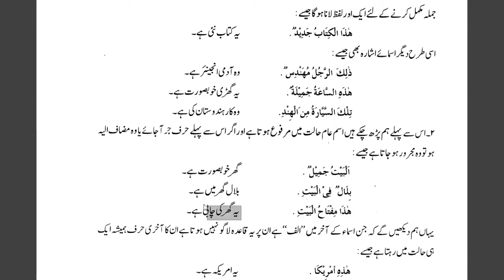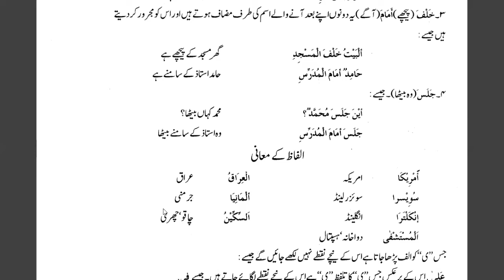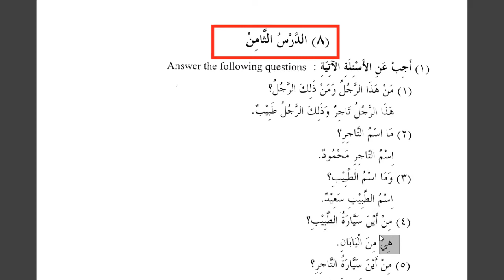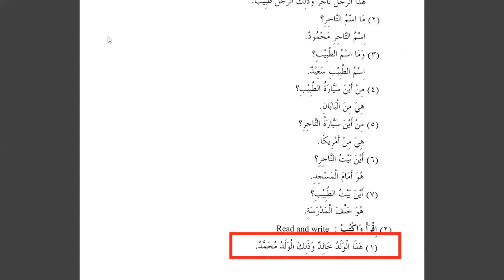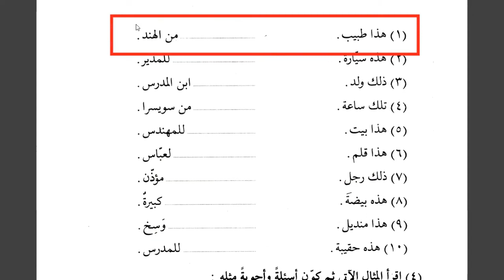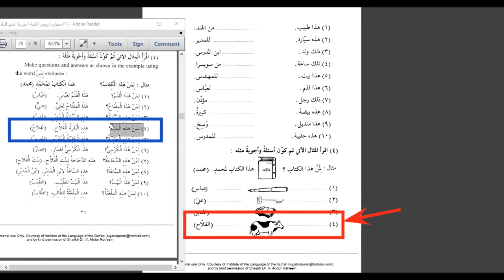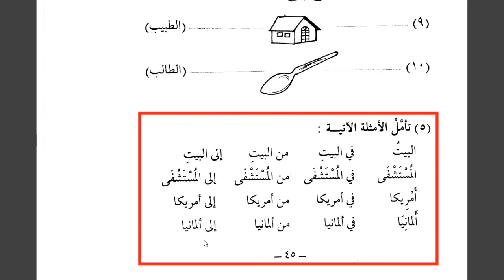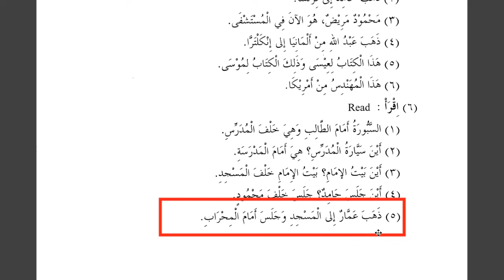Arabic degree 1st Semester Jammu & Kashmir university / Durus Al Lughat Al 'arabiyyah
دروس اللغة العربية لغير الناطقين بها